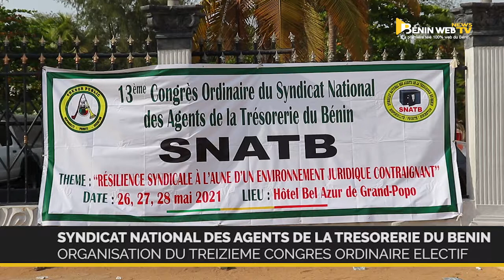Bénin: 13ème congres ordinaire du syndicat national des agents de la trésorerie du Bénin (SNATB)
Le syndicat national des agents de la trésorerie du Bénin SNATB a organisé les 26,27, et 28 Mai 2021 son treizième congrès ordinaire.

Il s’agit d’un congrès électif qui a consisté au renouvellement de l’ancienne équipe en fin de mandat qui a pour thème « Résilience syndicale à l’aune d’un environnement juridique contraignant ».